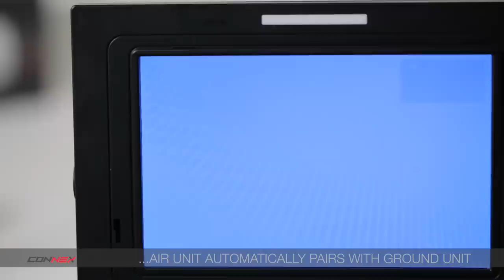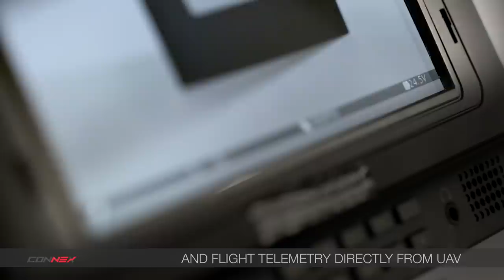Wireless HD for Drones – Connex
The ultimate plug-and-fly wireless video solution specifically designed for the drone industry.